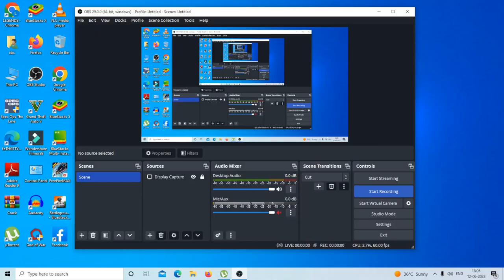God of War (PC) - Inside the Mountain Walkthrough PART-1 [HD 1080P]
god of war,god of war 4
inside the mountain
god of war pc gameplay
4k gameplay
god of war 4 walkthrough
god of war pc gameplay part 1